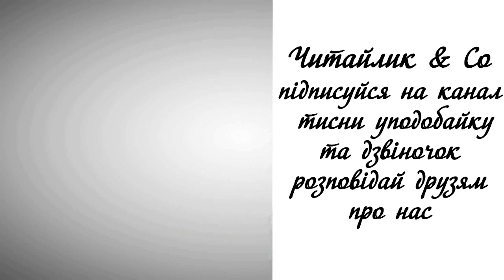Золотий черевичок / Golden shoe (програмовий шкільний варіант) - українська народна казка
Золотий черевичок (програмовий шкільний варіант) - українська народна казка

Українські народні казки – історична та культурна спадщина українського народу та людства в цілому. Веселі та повчальні казочки для малят і дорослих українською – чудовий спосіб доторкнутися до народної мудрості та зростати з любов’ю до України.